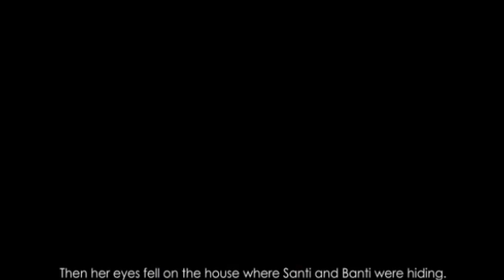Witch's magical parrot | चुड़ैल का जादुई तोता | With English Subtitles Hindi Stories For Kids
चुड़ैल का जादुई तोता  With English Subtitles  | witch story for kids | Dream Tales TV
Welcome to Dream Tales TV Channel.

All of Our Stories Contains a lesson for adults/kids.

ALL CREDIT TO ORIGINAL CONTEND CREATORS.